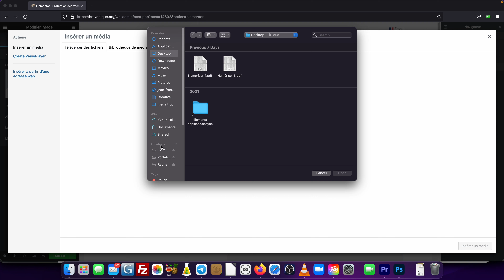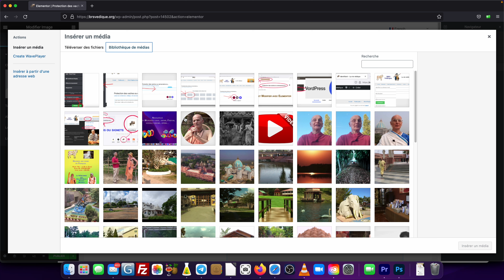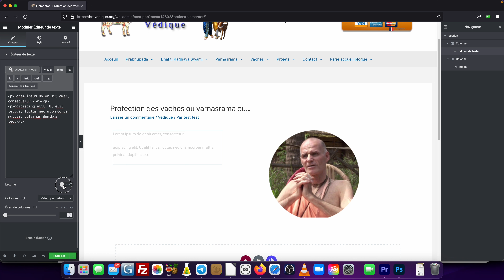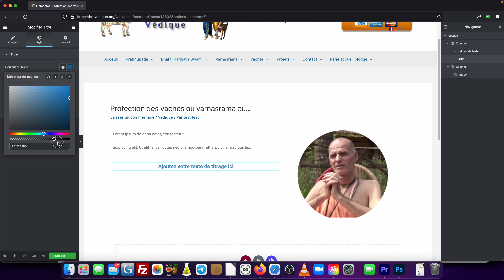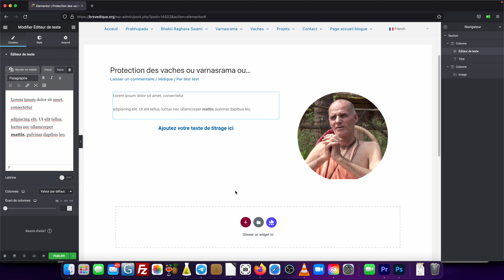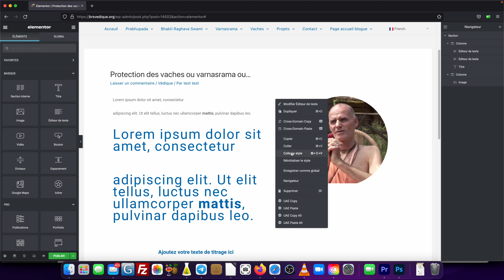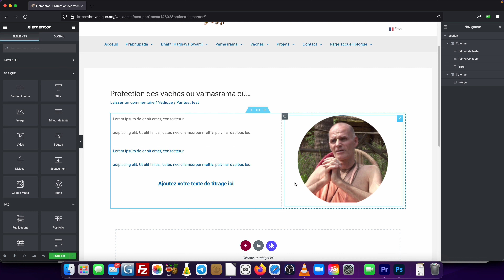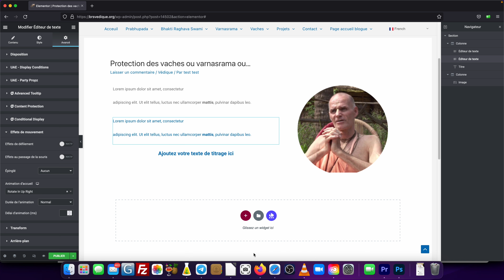Vidéo articles prise 02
C'est une vidéo plus pour ceux qui veulent faire des articles.
Pour l'article comment faire des articles. Merci SRD